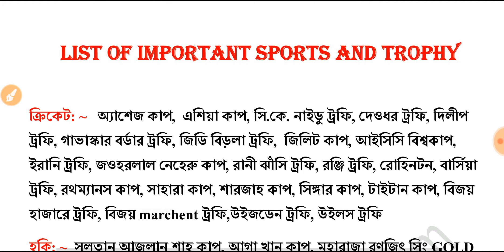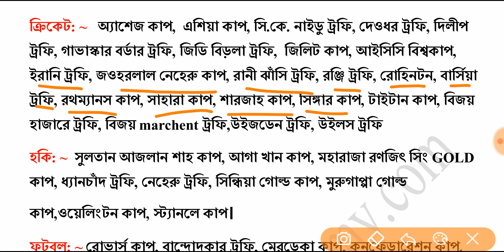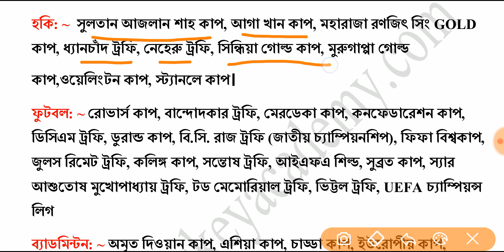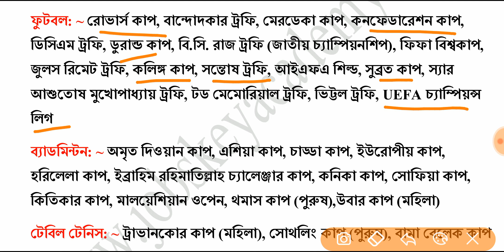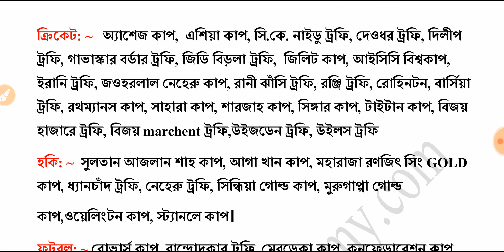কোন খেলার সাথে কোন ট্রফি সম্পর্কিত। Sports & Trophy । Mission Static GK Part 18 । For Clerkship,NTPC